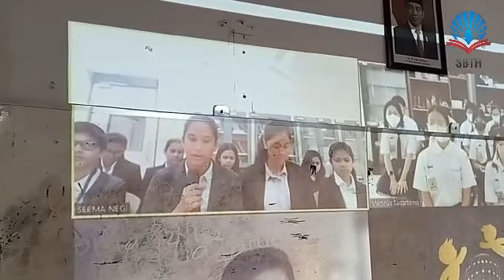Virtual Students Exchange SBTH Magelang, Indonesia & Sanjeevani World School, Mumbai, India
Kegiatan pertukaran pelajar secara virtual pertama di Kota Magelang antara SMP Bhakti Tunas Harapan dan Sanjeevani World School, Mumbai India. Mengasah kemampuan Bahasa Inggris dan pengetahuan serta diskusi dengan topik yang menarik antara 2 sekolah dari 2 negara yang berbeda